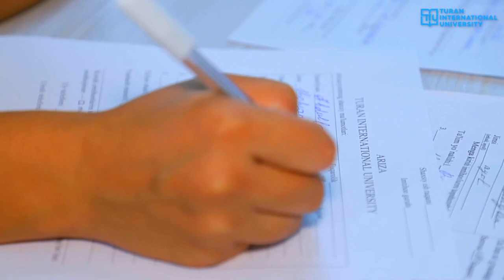Turan International University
Namangandagi Birinchi Xalqaro Universitet